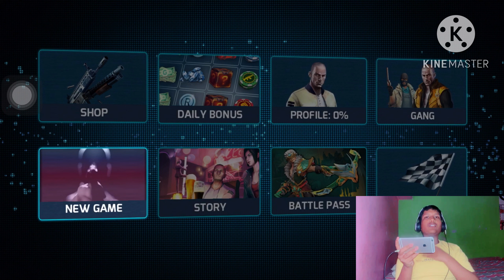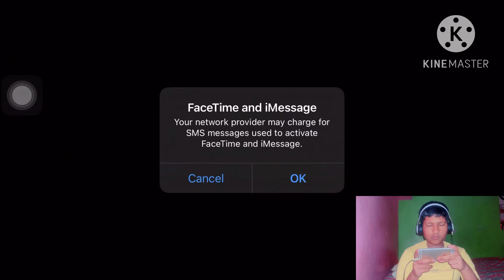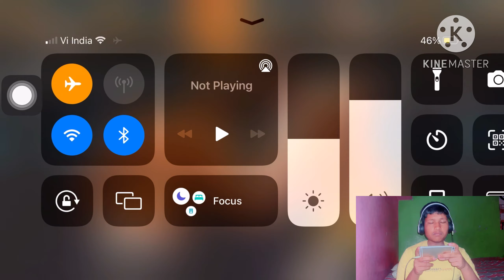Boxing is Jason Gangstar vegas #1